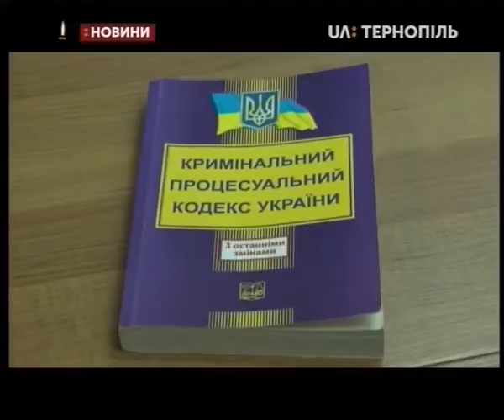26.04.2019. Новини. 17:00